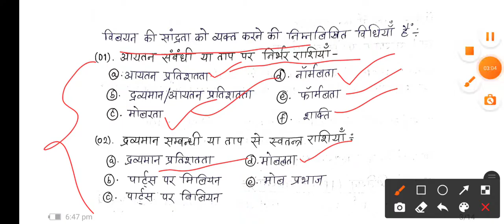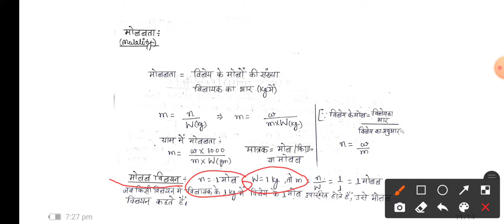Ncert Class-12th Chemistry "Solutions" Lecture-02 "विलयन की सांद्रता"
molarity
molality
normality
strength
parts per million
mole fraction
molal solution
molar solution